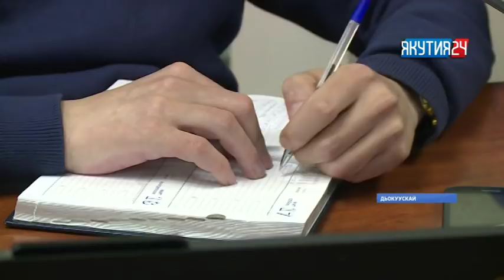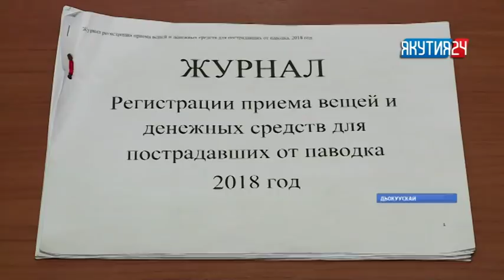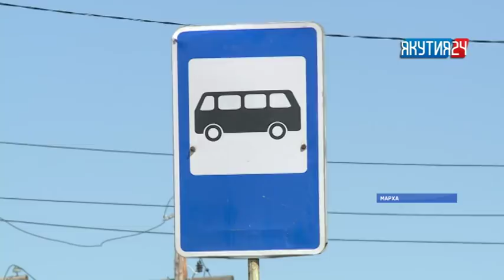«Саха сирэ» информационнай биэрии. Ыам ыйын 18 күнэ, 18:00 ч.